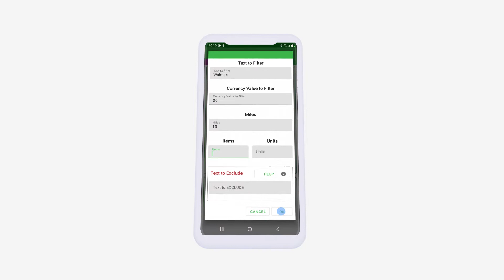Lily - Gig Workers Utility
Start getting the work that you want today with Lily.